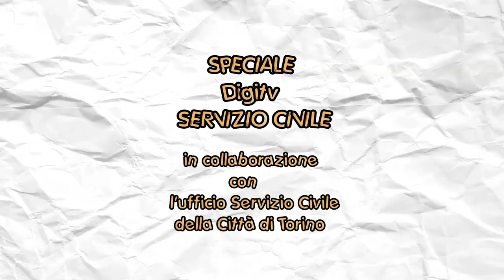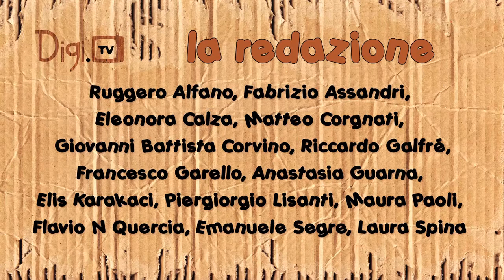Il Servizio Civile raccontato dai volontari _ Giuseppe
In questa rubrica speciale di DigiTV approfondiamo il Servizio Civile Volontario Nazionale, un progetto a cui si rivolgono sempre più giovani, molti anche dopo la laurea. Attraverso la testimonianza diretta di un volontario, che si racconta in prima persona (prendendo la telecamera in mano e andando a visitare alcuni luoghi importanti delle sua vita), andiamo a scoprire chi era il volontario prima del progetto, perchè lo ha scelto, quali mansioni aveva durante il servizio, cosa ha imparato, come si è trasformato e perchè consiglierebbe una esperienza come la sua. Ecco il racconto di Giuseppe.